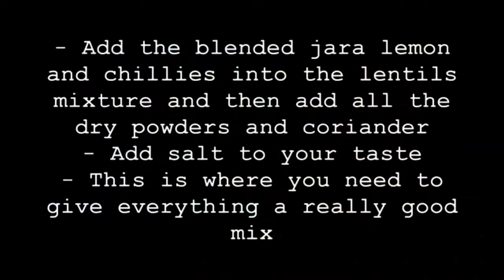Italian Pakoras | food corner copyright free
Our food corner is for good recipe. We’re building a global community for safe, healthy, nourished eaters. Join us! Pushing for Food Change.